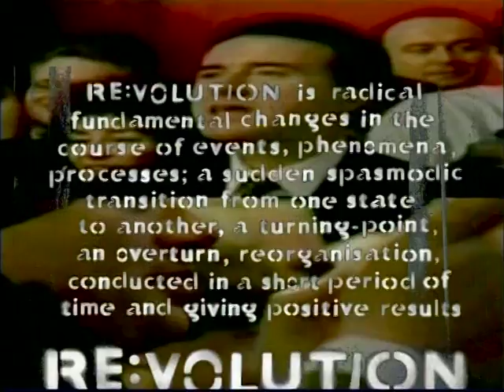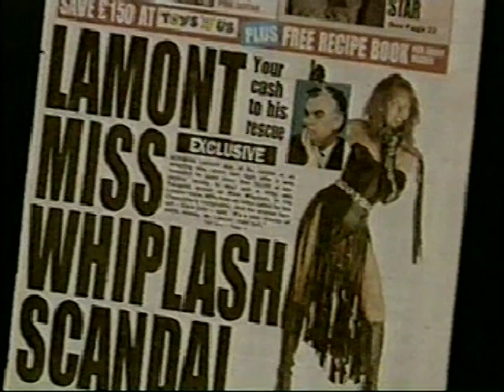Coldcut - Re:volution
2001 Ninja Tune